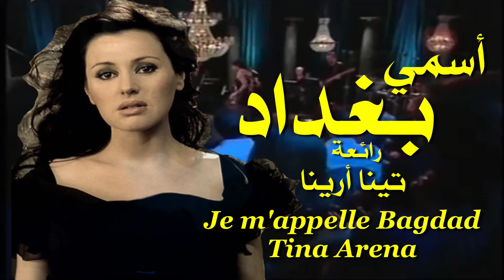أسمي بغداد . مرثية عشق في حب بغداد . رائعة . تينا أرينا . عائد . Je m'appelle Bagdad . Tina Arena